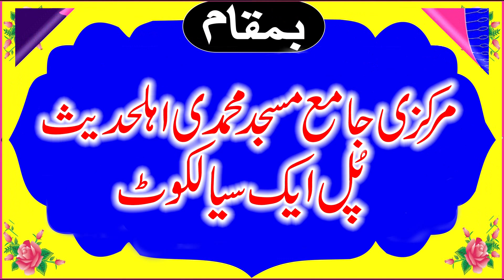Molana Inam Ul Haq Farooqi Shab Topic Khatam E Nabuwat? Khutba Juma 16 Sep 2022 | Yasir CD Center